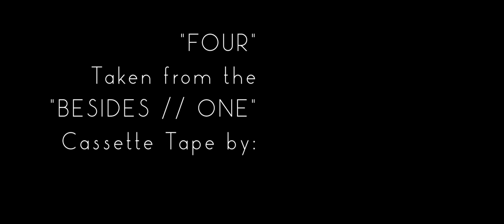Duendes // Four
From the Besides // One cassette tape.